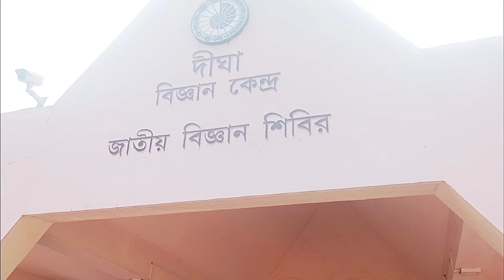দীঘা ভ্রমণ 2024 | Digha Tour Guide | Digha Tourst places | Digha Hotel | Durgapur to Digha By Car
Recently we visited Digha By Car in the new year. Here we are uploading our fsecond day full vlog with complete details like where to visit in digha, famous tourist spots and cheap markets in both Old Digha and New Digha. Hope the video will be helpful and you like it.
thank you keep smiling and never stop loving.